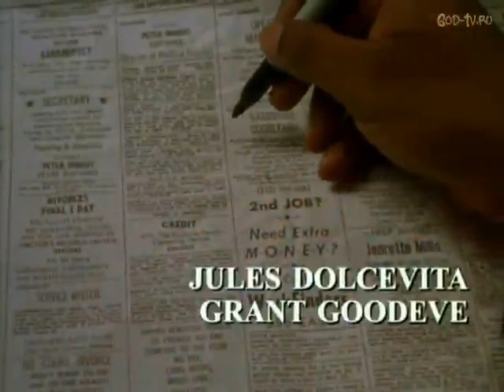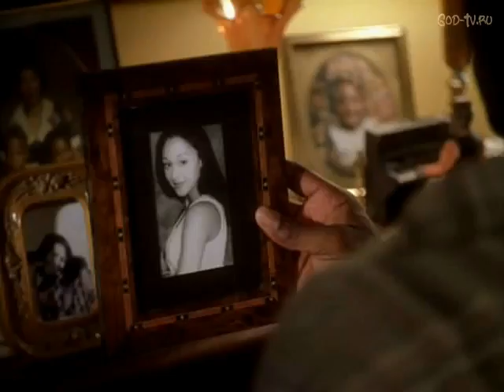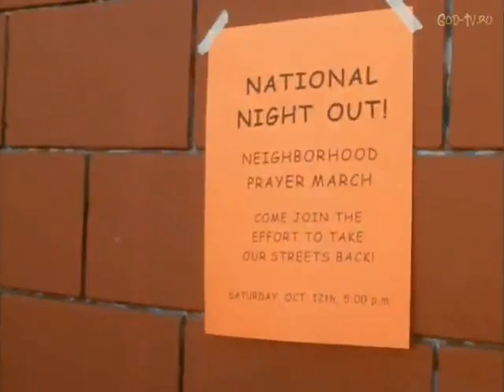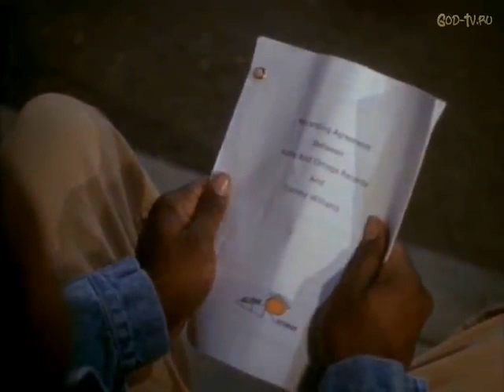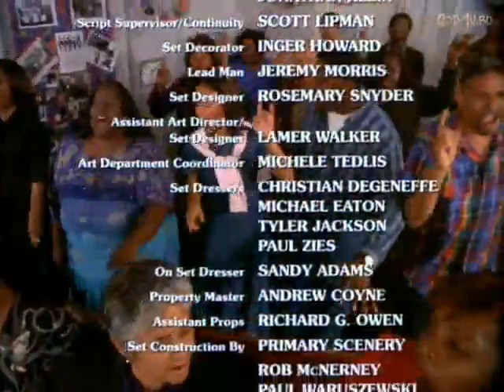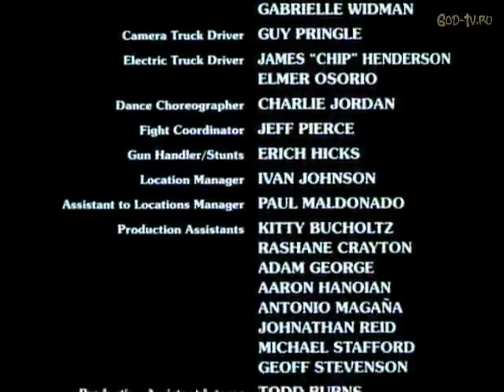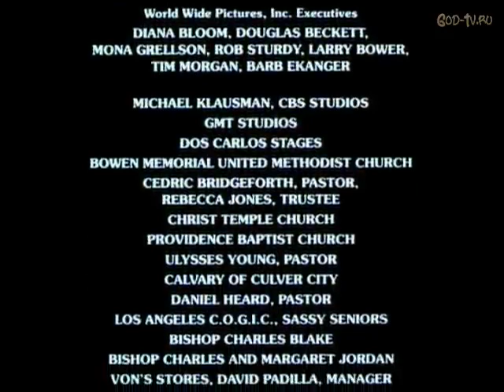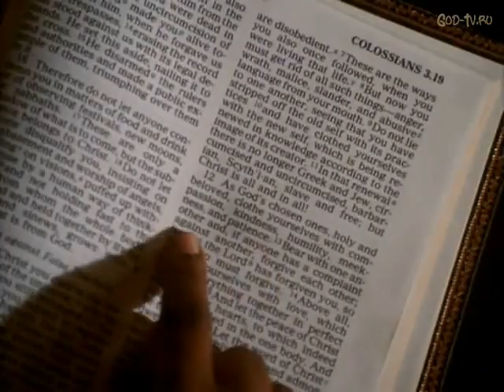Об этам нужна петь 2000 ru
христианский фильм